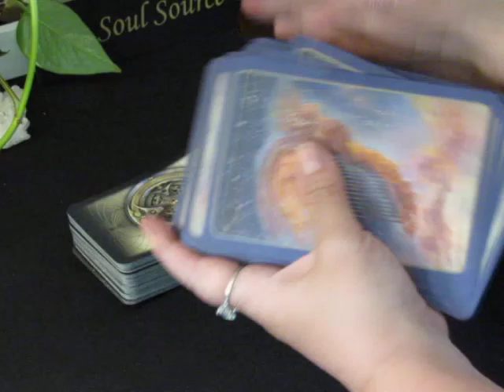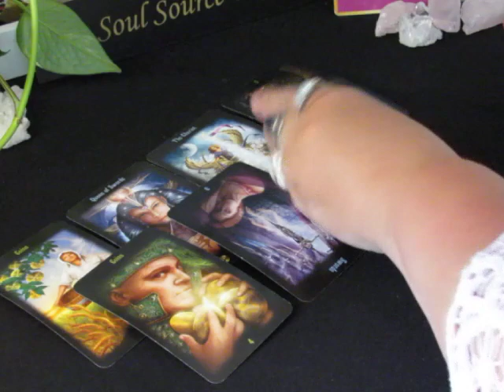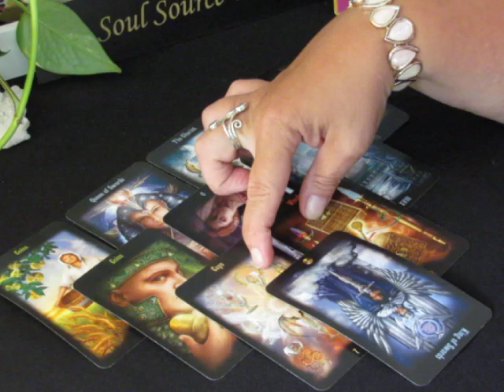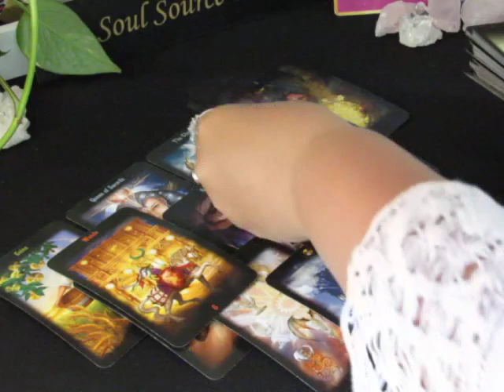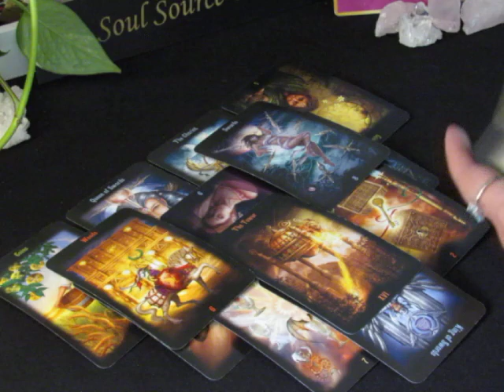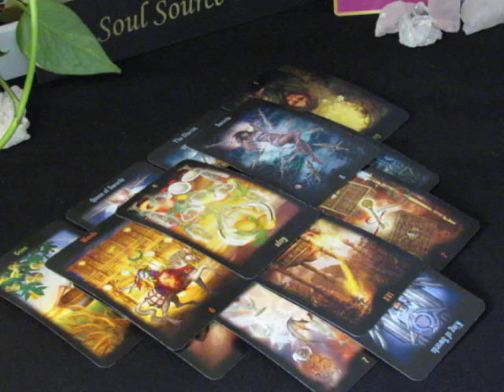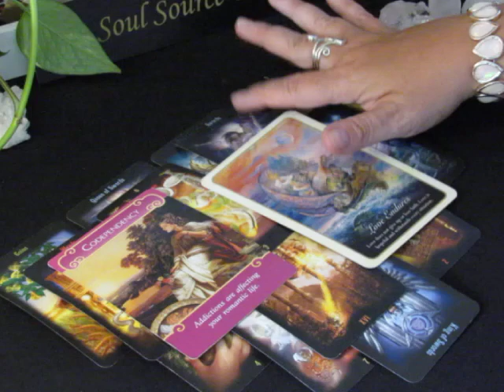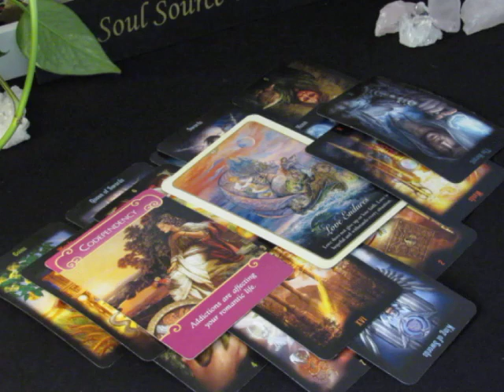~Gemini~1st Week of June 4 to 10, 2018~Someone Wants You~June 2018 Gemini Tarot Reading